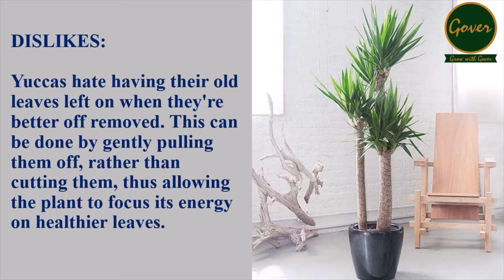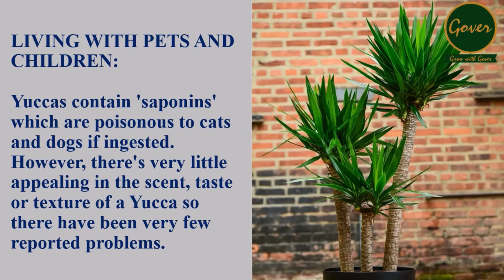Yucca Elephantipes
An impressive plant with a strong form that stands well in its own space, our yucca, does well to add an assertive presence to your room. Although native to the high deserts of America and Mexico, the yucca can also thrive in any condition, just as long as the conditions are right.

LIKES:
A well-lit spot. Yucca should receive full light throughout the year, i.e. never further away than 2m from a well-lit window. In the summer, feel free to pop him outside to encourage new growth.

DISLIKES:
Yuccas hate having their old leaves left on when they're better off removed. This can be done by gently pulling them off, rather than cutting them, thus allowing the plant to focus its energy on healthier leaves.

WATERING AND FEEDING:
Keep your yucca moist from Spring to Autumn but pare back on watering when temperatures are lower during Winter.

HEALTH BENEFITS:
The extract from a Yucca's roots has many fabled health benefits - that being said, we wouldn't recommend gnawing away at yucca here.

LIVING WITH PETS AND CHILDREN:
Yuccas contain 'saponins' which are poisonous to cats and dogs if ingested. However, there's very little appealing in the scent, taste or texture of a Yucca so there have been very few reported problems.